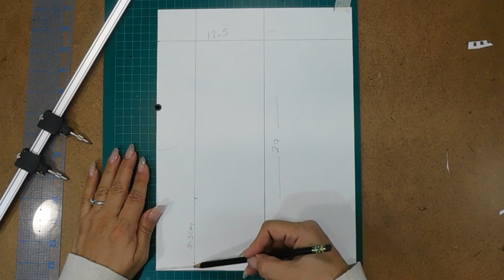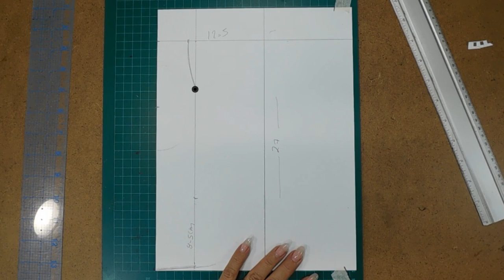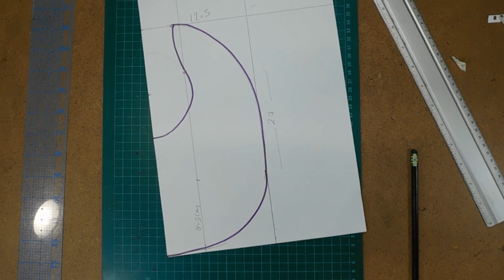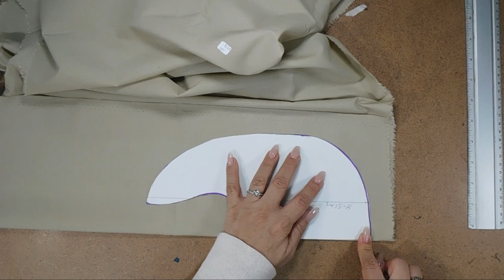CÓMO HACER UN BABERO DE BEBE PASO A PASO. ELEGANTE Y MUY FACIL CON PATRÓN INCLUIDO.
Acompáñame a hacer un práctico babero para tu bebé. Y también te muestro como hacer el patrón de una manera muy sencilla.

Materiales:
Telas de algodón 100%
Tira bordada de algodón 100%
Bies de 5 cms también algodón 100%.